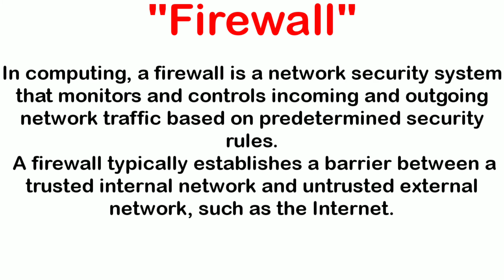What is Firewall?|Network Security |LearnItInTamil|தமிழ்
What is firewall:
In computing, a firewall is a network security system that monitors and controls incoming and outgoing network traffic based on predetermined security rules. A firewall typically establishes a barrier between a trusted internal network and untrusted external network, such as the Internet.